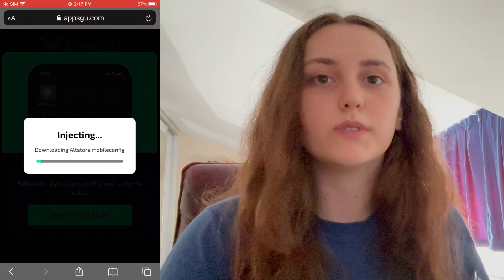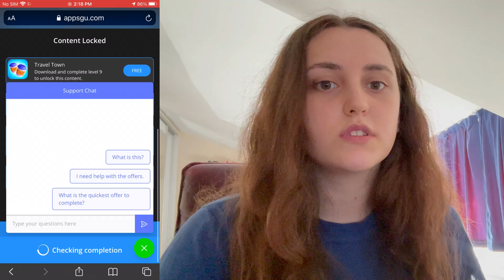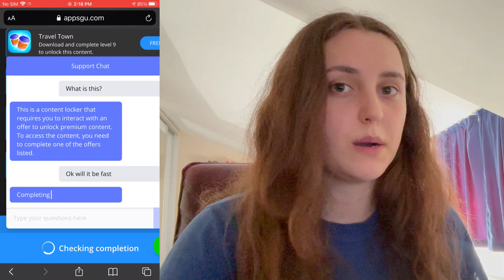How To Install AltStore iOS 17, 18 No Computer | Sideload Any Apps on Any iOS Device AltStore 2024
It is very easy to sideload any app using AltStore on iPhone. Just follow the steps and you will be able to install AltStore on iPhone no computer.